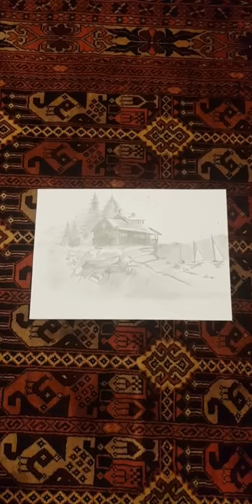I drew a Boat House